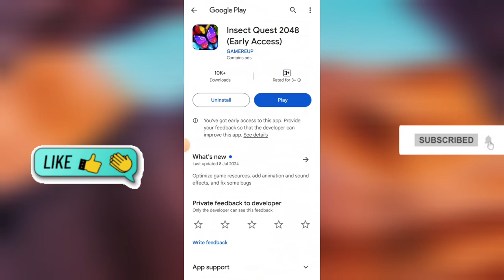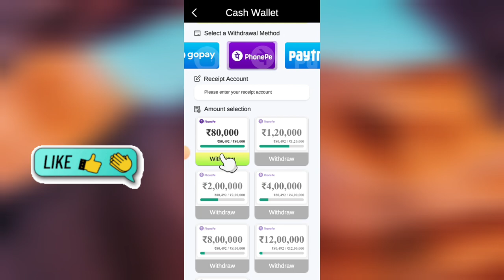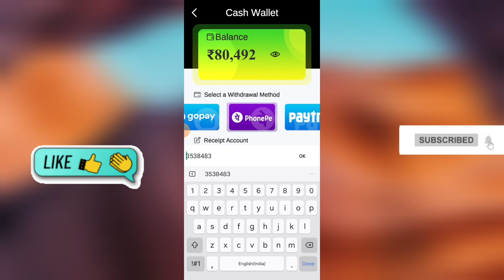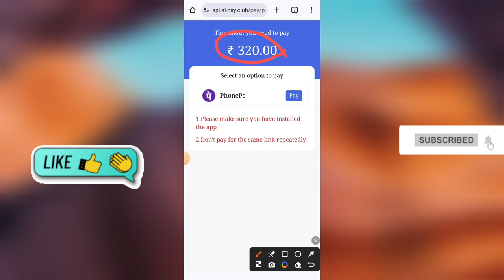Insect Quest 2048 Real Or Fake | Insect Quest 2048 Withdrawal |InsectQuest2048 Se Paise Kaise Nikale